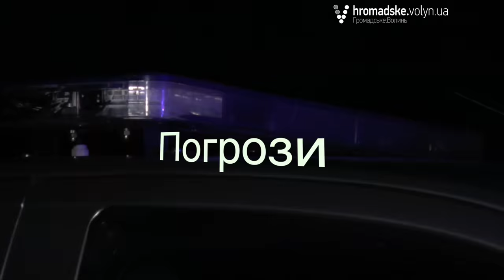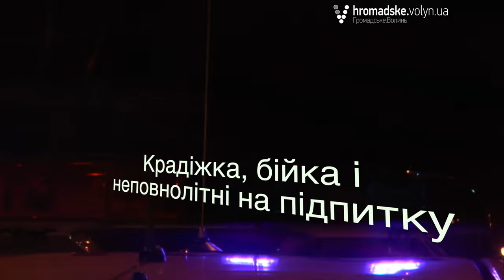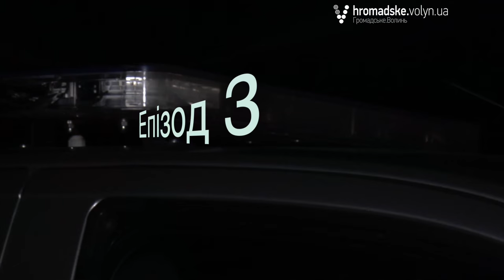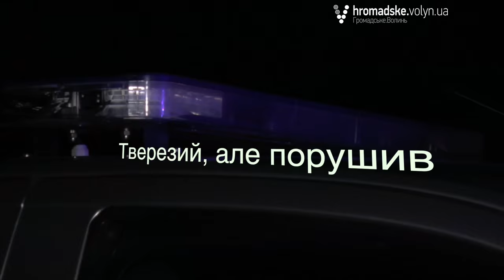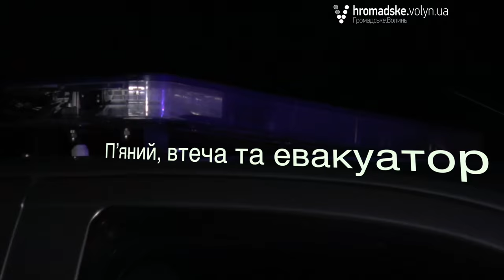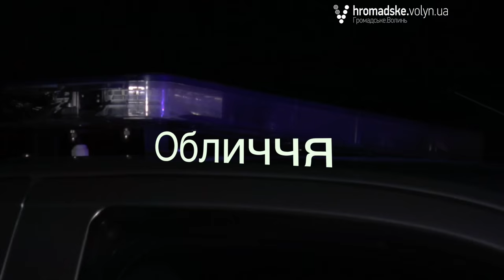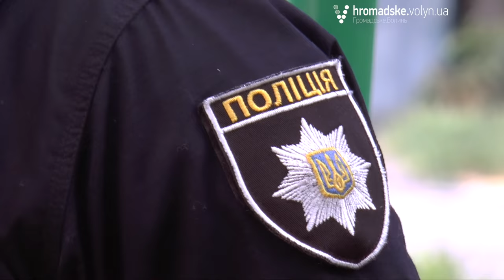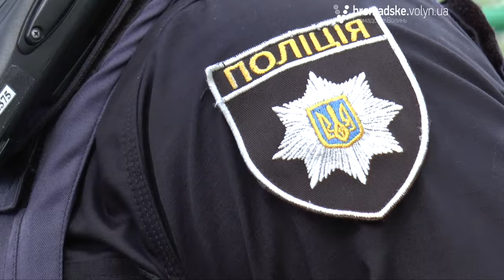«Нічна варта» № 21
21-й випуск спецрепортажу  про роботу патрульних поліцейських Луцька «Нічна варта» вийшов на «Громадському.Волинь».

У цьому випуску дивіться про: бійку та крадіжку за участі неповнолітніх на підпитку, п’яний водій-утікач. Як лучанка шукала захисту серед ночі від погроз. А також традиційні порушники на дорогах обласного центру - п’яні водії, яких не втомлюються притягати до відповідальності патрульні поліцейські за ст. 130 Кодексу України про адміністративні правопорушення.

Окрім цього продовжуємо знайомити вас із новими патрульними: рядові 4-ї роти Сергій Цигульов та Андрій Мельничук.